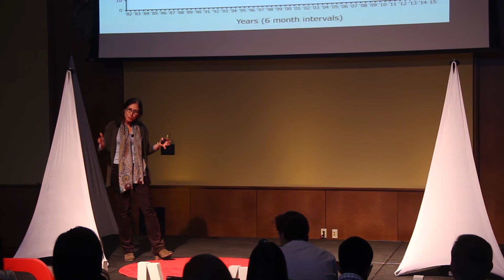Saving the World’s Most Peaceful Primates | Karen Strier | TEDxUWMadison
Listen to Karen Strier as she discusses her field research with Brazilian primates. She will share her research on the behavior of wild muriqui monkeys and their conservation status in Brazil. What's the bigger picture? Conservation.

Karen Strier is a biological anthropologist with a specialization in primate behavioral ecology and conservation.  For over 33 years, she has coordinated a long-term field study on the critically endangered muriqui monkey in Brazil's Atlantic forest and is deeply committed to conservation.